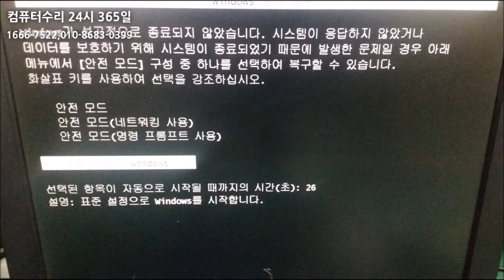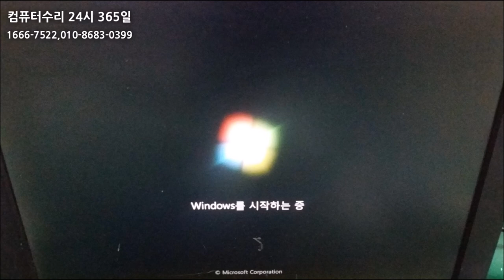남양주컴퓨터수리 부팅할 때마다 안전모드? 꺼짐?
부팅할 때마다 문제가 발생해서 남양주컴퓨터수리에 의뢰하셨습니다.

그런데 안전모드 부팅 후에도 꺼짐이 심각했습니다.

현장에서 하드 고장을 발견하고 교체해 드렸습니다.

남양주컴퓨터수리는 경기도 전 지역 주말, 휴일, 야간에도 24시 출장수리합니다.

서울/구리/남양주/의정부/양주/포천/동두천/고읍동/옥정동 17년전통 컴수리존 컴퓨터수리 24시 365일 연중무휴
컴퓨터,노트북,아이맥,맥북,모니터,복합기,데이터복구,윈도우설치,부트캠프,업그레이드,네트워크,랜공사,판매,매입